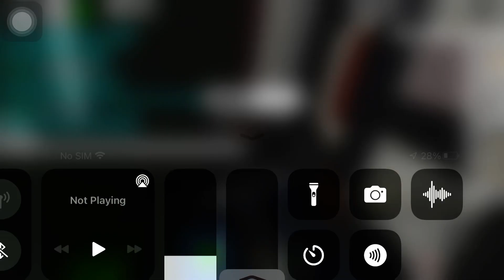When you tell a random Roblox player to SUB to your YT